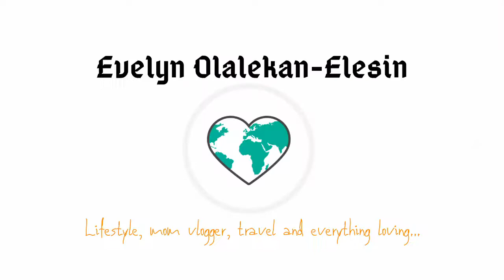What To Pack To Study Abroad In Germany | Packing Checklist for Germany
My name is Evelyn, a Nigerian, based in Germany. I am a lifestyle vlogger, documenting my experience as a Nigerian, living in the abroad with my husband.

I also film about studying, working and living in Germany as an Expat family.

Psa 23:3 -That is where He restores my life. He opens before me pathways to God's pleasure and lead me along in His footsteps of righteousness that I can bring honour to His name.